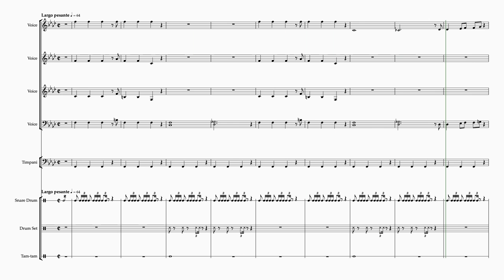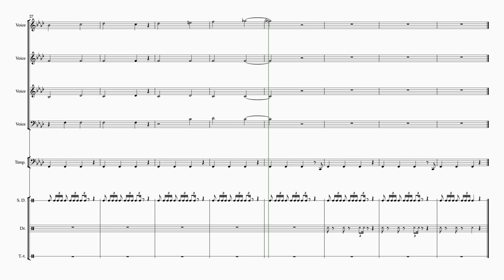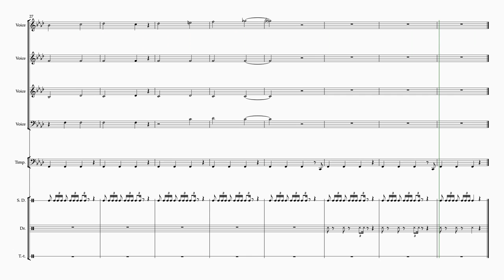ANB Cynder Boss WIP Sibelius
I think about 90% finished. Originally from The Legend of Spyro: A New Beginning.